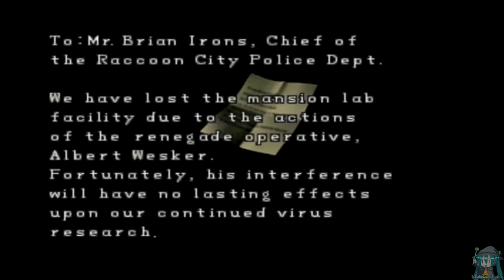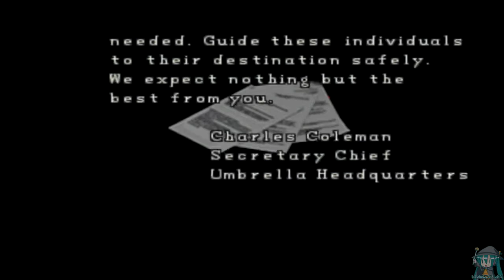Resident Evil 2 - Leon A - 08 - Ben's faith [- FIRST SAVE -]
This a Resident Evil 2 (PS3) gameplay footage during my Halloween stream on Twitch.

Also, I am aware that the video I imported from Twitch isn't the greatest, though I did my best to retain the best quality possible :)

Resident Evil 2, known in Japan as Biohazard 2, is a 1998 survival horror video game originally released for the PlayStation. Developed by Capcom as the second installment in the Resident Evil series, its story takes place two months after the events of the first game, Resident Evil. It is set in Raccoon City, an American community whose residents have been transformed into zombies by the T-virus, a biological weapon developed by the pharmaceutical company Umbrella. In their escape from the city, the two protagonists, Leon S. Kennedy and Claire Redfield, encounter other survivors, and are confronted by William Birkin, the mutated creator of the even more powerful weaponized pathogen called the G-virus.